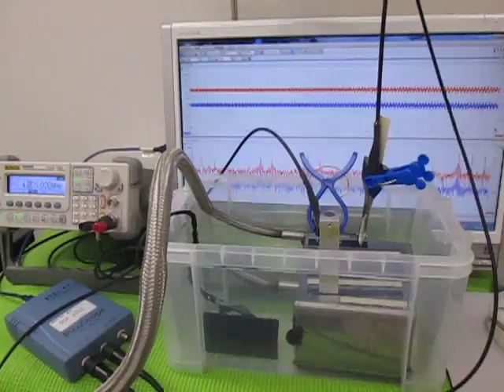超音波‹発振制御›実験 （超音波システム研究所 ultrasonic-labo）